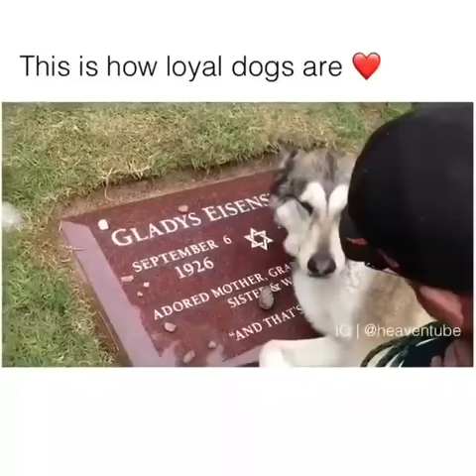#07 Funny Clip | Interesting Videos | Madas Enjoy | Dogs Movements | Secure Guard | Safe to Believer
#07 Funny Clip
Interesting Videos  for Madas Enjoy
Dogs Movements
Secure Guard
Safe to Believer
..etc
.Make it Enjoy Everyone.